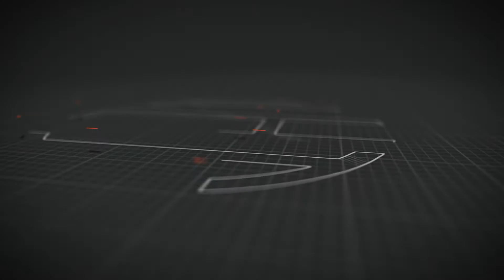Verliefd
If you would like to take the next step in your faith, please get in contact with us and study the bible!

Amsterdam Int Christian Church
NL41 INGB 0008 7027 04